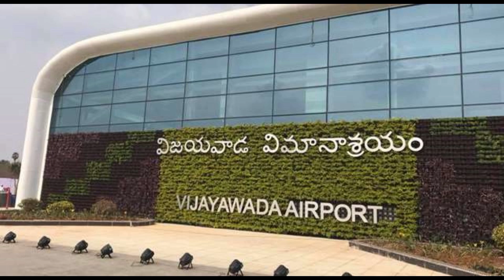Babu Strategy Worked Brilliantly ! | Taja30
( గన్నవరం ఎయిర్ పోర్ట్ వైపు చూస్తున్నా...ప్రపంచ దేశాలు..! )

( షాకింగ్ మోడీని వెనకనుండి నడిపిస్తున్న రాహుల్ గాంధీ..! )

( ఆంధ్ర రాష్ట్రంలో మత చిచ్చు పెట్టడానికి కొత్త స్కెచ్ వేసిన బిజెపి.. )

( అడ్డంగా దొరికిపోయిన జగన్ ఇక మోడీ కూడా కాపాడలేడు.. )